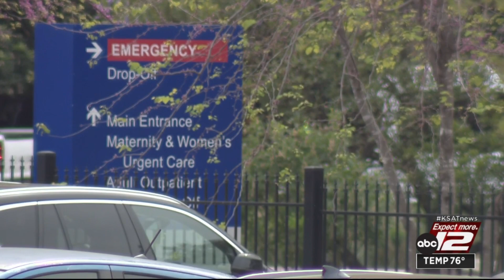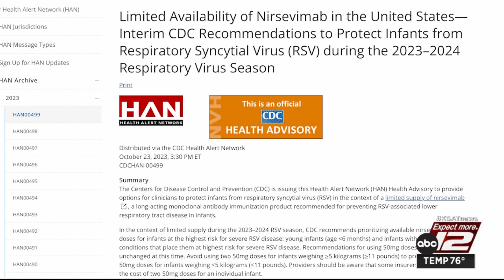‘She declined so fast’: Parents, doctors warn of RSV as cases increase across San Antonio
The CDC issued a Health Alert Network Health Advisory to provide options for doctors to protect infants from RSV as there is a limited supply of nirsevimab, a monoclonal antibody immunization to help with RSV.